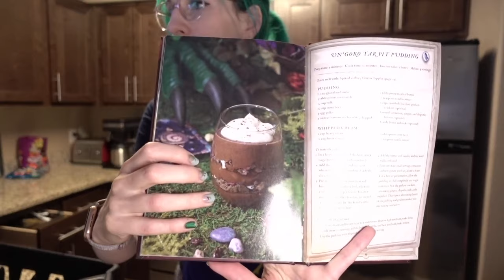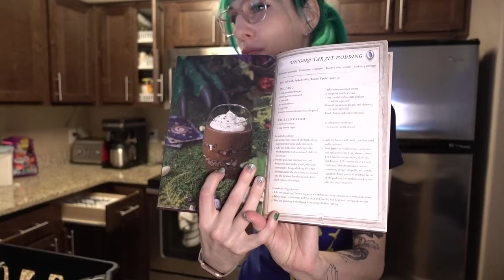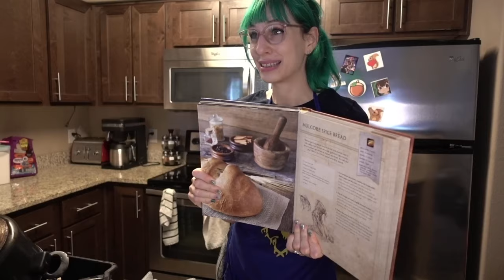Un'goro Tar Pit Pudding from the Hearthstone Cookbook - October 2020 Baking Stream VoD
Making Un'goro Tar Pit Pudding from the Overwatch Cookbook! I also started a loaf of my favourite bread from the WoW Cookbook, Mulgore Spice Bread in my bread machine. Be warned, it rose a lot and cooked onto the top of the maker. I tried the pudding the following day on my live stream- see the live taste test here!

This stream was originally broadcast on Friday, October 16, 2020.

Patrons of any tier are able to vote in the polls deciding what I bake next, too. Check it out here!

All products featured on the above Amazon shop are things I have purchased of my own accord that you may have seen in my videos and streams.  Shopping through that link directly supports me!